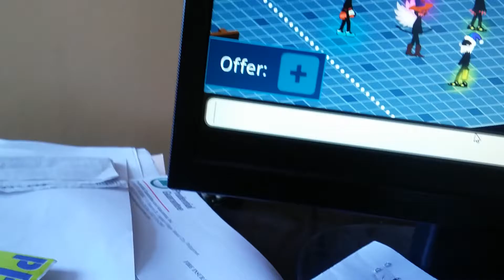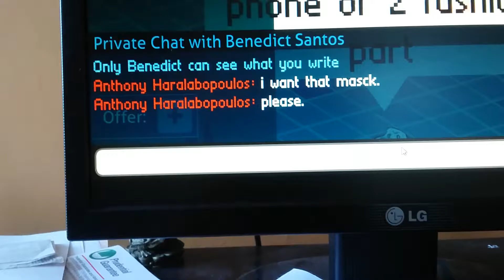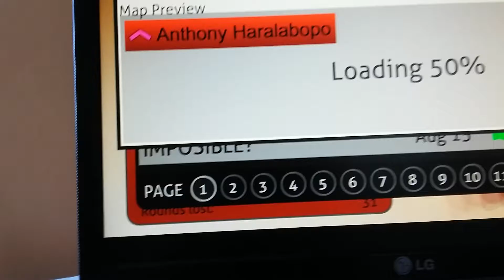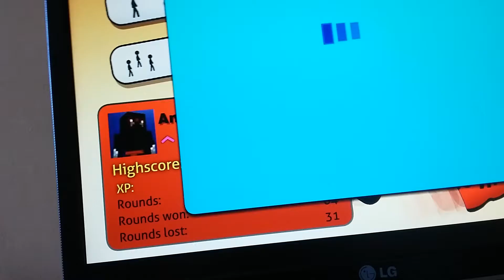STICK RUN VIDEO PART 1